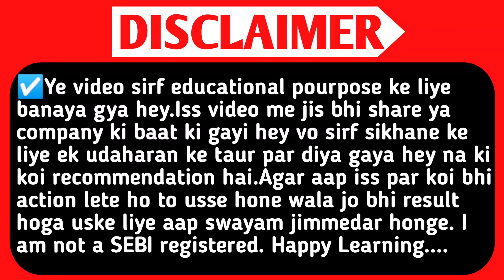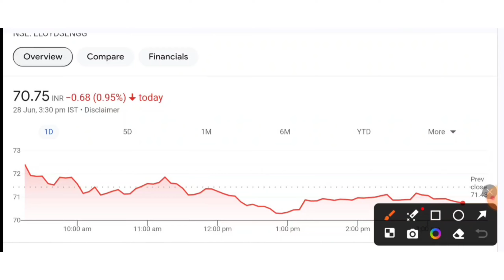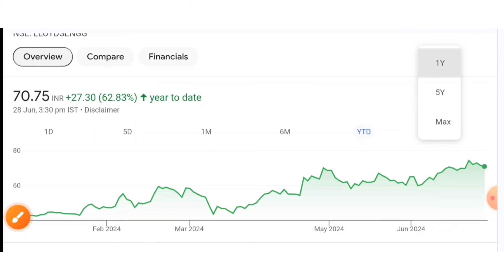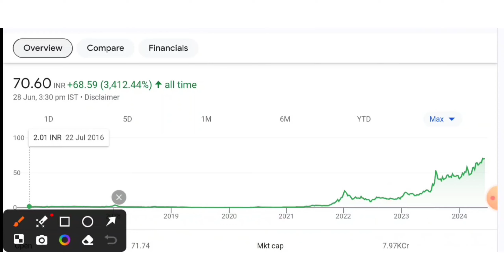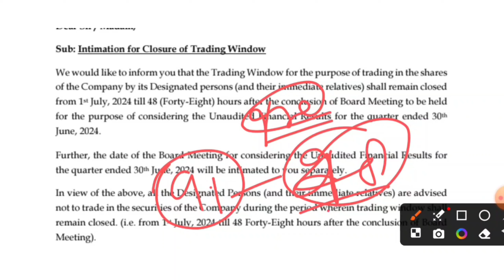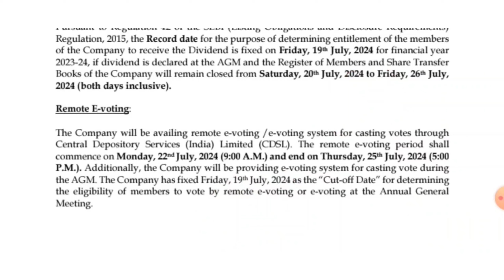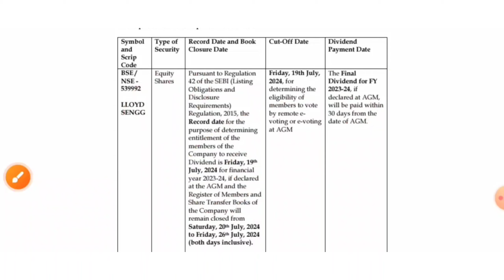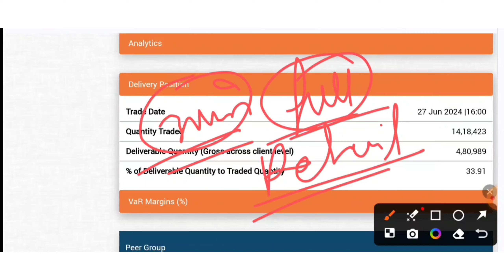Lloyds Engineering Works Ltd.Lloyd Steel Share Latest News.Lloyds Engineering share.Lloydseng.Smse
TOPIC QUERIES:-👇

lloyd steel
lloyd steel share bonus
lloyds engineering works ltd
lloyds engineering works Itd share latest news
lloyds engineering works Itd share price
lloyds engineering works result
lloyds engineering works stock latest news
lloyds engineering works
lloyds engineering works Itd news
lloyds enterprises
lloyds experiment
lloyds engineering works share
lloyd steel share q1result
lloyd steel share q1results
lloyd steel share q1results2025
lloyd steel share q1result2025
equity shares
shares
stock market
Al stocks
best stocks
stock market
SMC
aceink
vivek bajaj
vivek bindra
nitish rajput
ujjwal patni
pranjal kamra
dhruv rathi
Pushkar Raj Thakur
akshat Shrivastava
asset yogi
malkansview
booming bulls
groww
warikoo
penny share
penny stocks
stocks
5 best stock under rs 100
top stocks
stock to buy in
Multibagger stocks
Multibagger shares
best stock
best shares
stocks for beginners
multibagger share